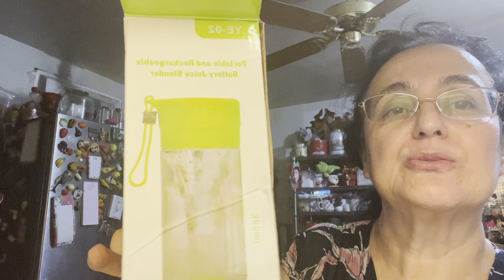Fiz suco no mini liquidificador